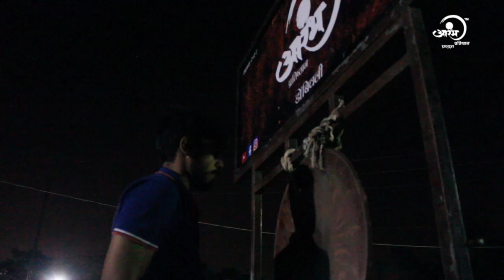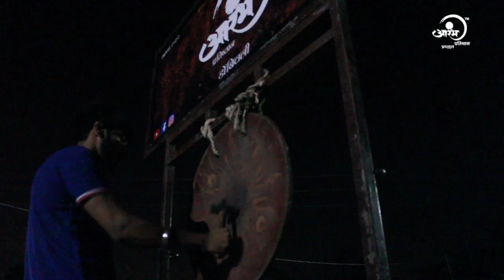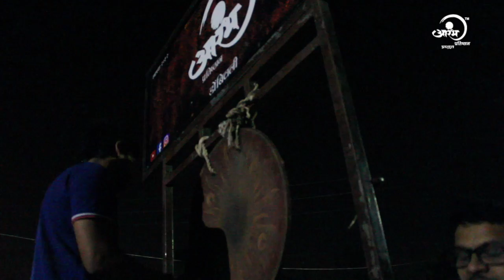Aarambha Dhol Tasha Pathak | First Day | Gudhipadwa Practice 2019 | Kallol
पथकाचे नाव:- आरंभ प्रतिष्ठान, डोंबिवली

RECOMENDED*
Resolution: 720p
Audio Output Device: 2.1 Channel Speakers/In-Ear Headphones